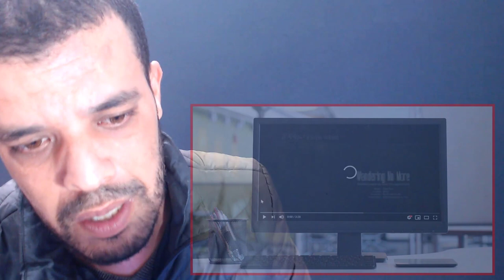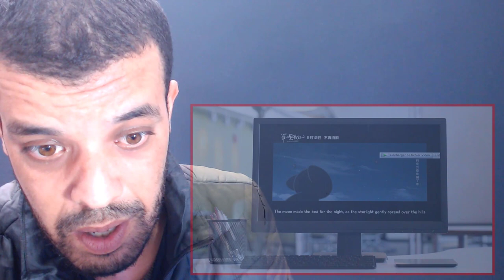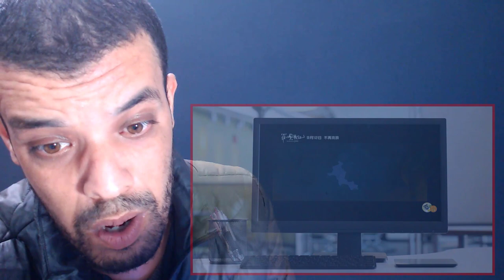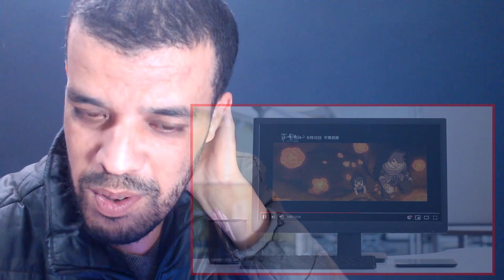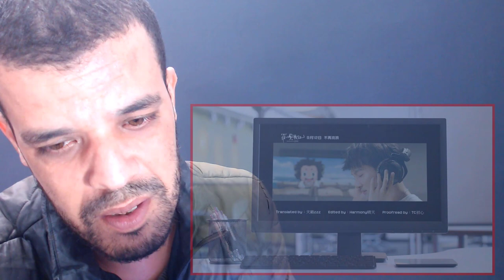Charlie Zhou Shen 周深 - 不再流浪 Wandering No More 【MV】| REACTION DZ